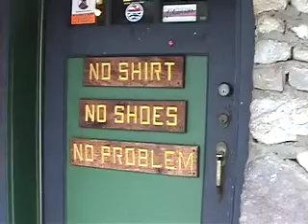The Great State of Arkansas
No Shirt
No Shoes
No Problem